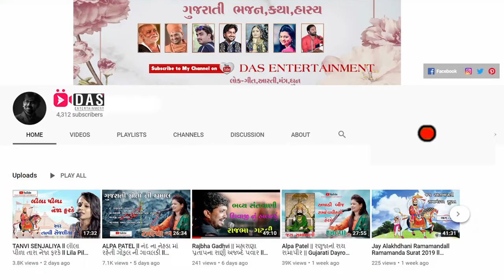દીકરી કરુણ પ્રંસગ ll સાંભળી ને રડી પડશો ll DIKARI KARUN PRASHANG ll JAYESH PARJAPATI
jayeshparjapati GujaratiBhajan || Gujarati Dayro || Krishna Video Mixing Lab

New DIKARI KARUN PRASHANG   By | jayesh Parjapati  Krishna Video Mixing Lab